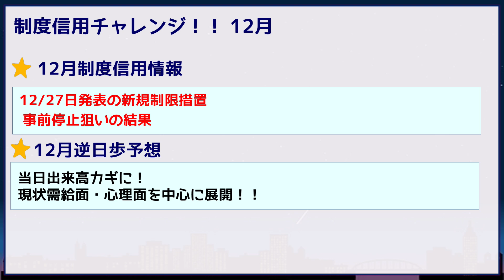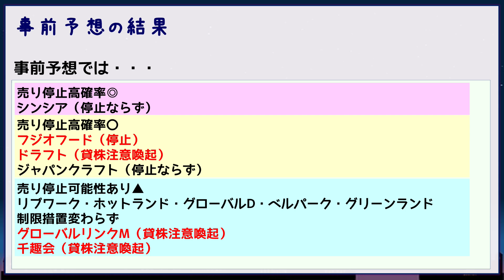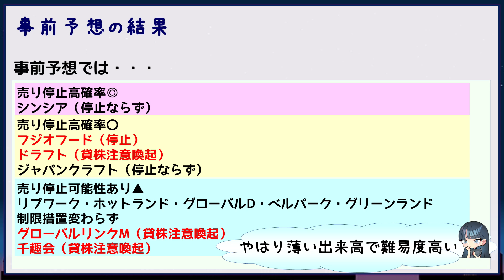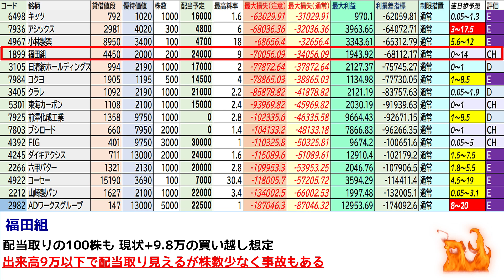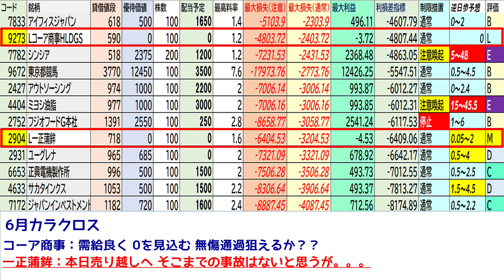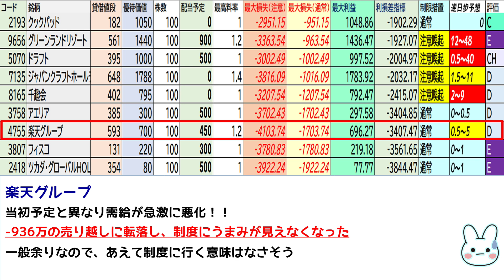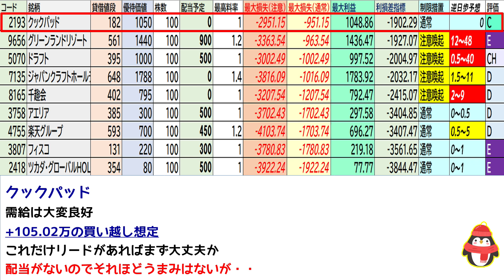【制度クロス】［優待クロス］ 12月 逆日歩予想！ 禁断の逆日歩5日！推奨一切しません！！ある程度手控え出ると想定し、安値寄りに予想！※出来高・地合い次第で大きくブレが出ます！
銘柄リスト(全貸借)
2:31～
動画内容↓
恒例となりました！
「制度クロス逆日歩予想！！」
今回もやっていきます！
今回は、手控えが出る！と予想し、5日でありながら1日なみに安値に寄ると予想しました！
※事故は確実に出ますので、ご利用には覚悟が必要です
あくまでもエンターテインメントとしてお楽しみください

初心者さんから上級者の方まで！

月末週末（制度検討用資料　逆日歩予想）